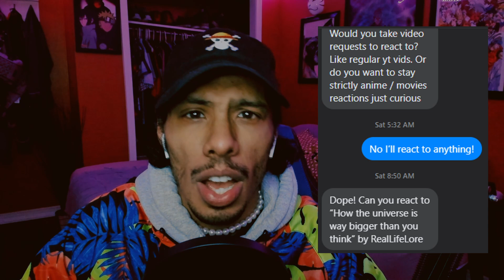How The Universe Is Way Bigger Than You Think | All we are is dust in the wind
The Universe is so enormous we can't really comprehend it all. @RealLifeLore  tries their best to visualize it in this video.

REMINDER!!! THIS NOT A MARKET SUBSTITUE!!!